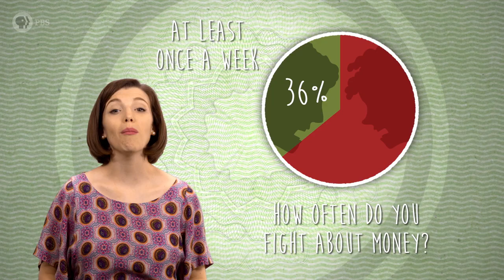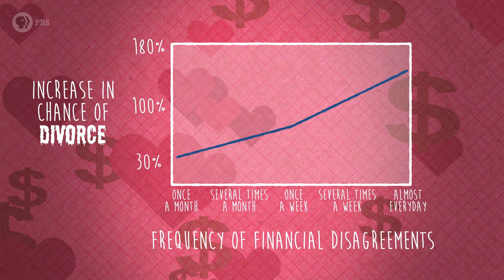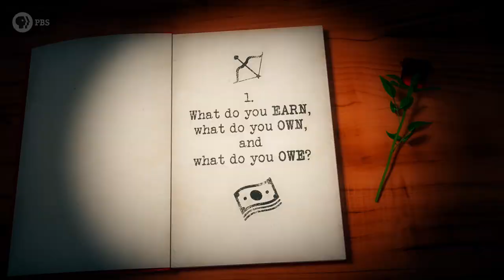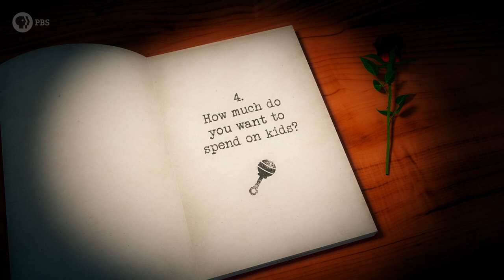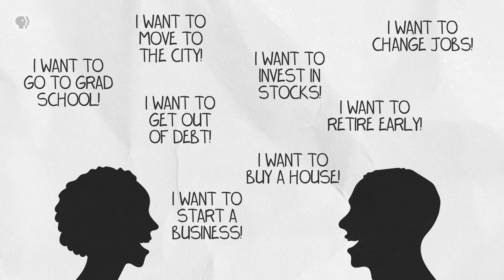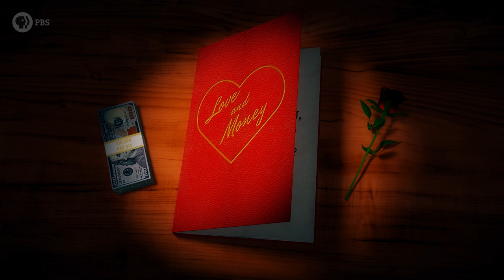5 Money Questions to Ask Your Partner!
Nothing is less romantic than talking to your partner about their financial history, but finances cause major stresses in relationships. A lot of these stresses can be tackled by communicating without judgment. Here are 5 financial topics you should discuss with your future partner.

Directors: Katie Graham & Andrew Matthews
Written by: Julia Lorenz-Olson and Andrew Matthews
Produced by: Katie Graham & Amanda Fox
Images by: Shutterstock